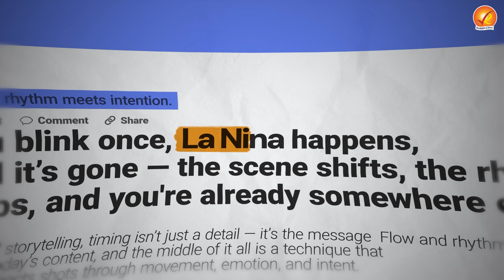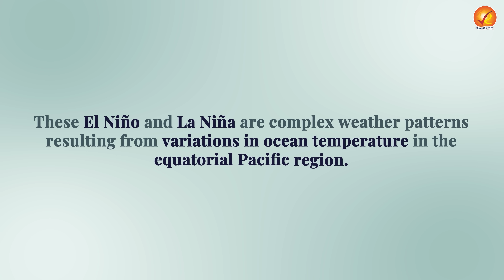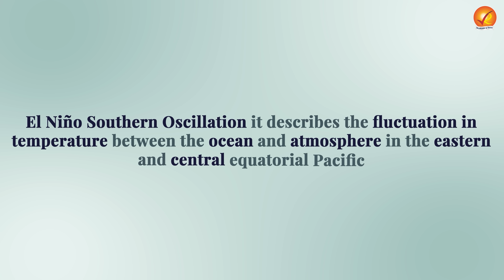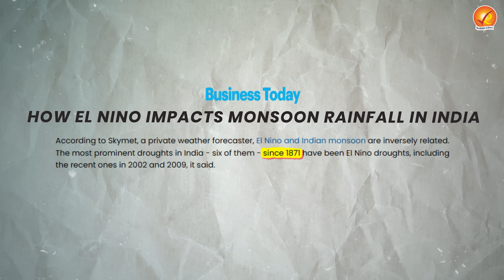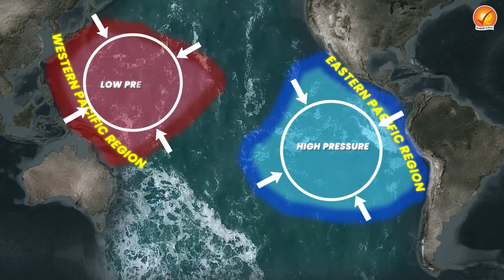La Niña, El Niño & ENSO: Why This Year’s Monsoon Was Heavy & Winter Will Be Harsh | Vajiram and Ravi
Why is India seeing an unusually heavy monsoon + a forecast for a frigid winter? 🤔
In this video, we unravel the science behind El Niño, La Niña, and the ENSO cycle, and explain why La Niña may be behind India’s strong rainy season and an upcoming cold winter.

🔍 What you’ll learn:

1. What is El Niño vs La Niña and how they form

2. How ENSO interacts with Indian monsoon patterns

3. Why 2025 had higher-than-average rainfall

4. Why meteorologists are warning of a colder winter across North India

5. How climate change and other factors may modify these effects